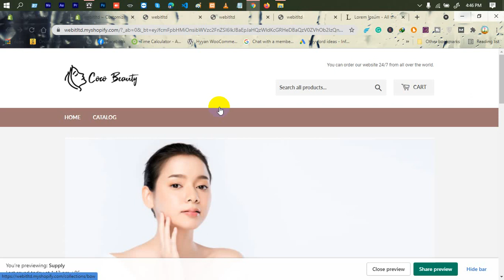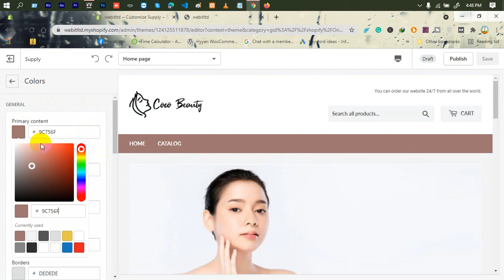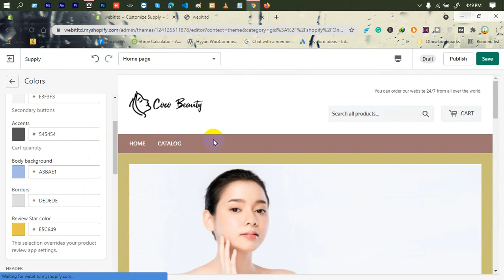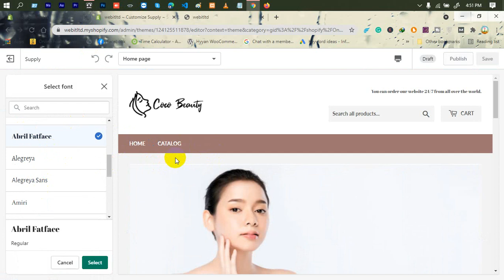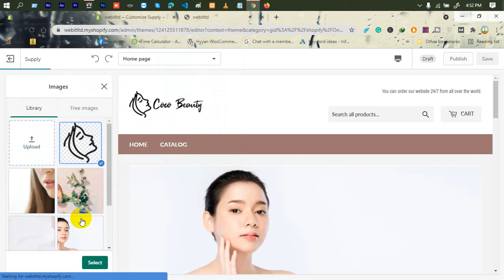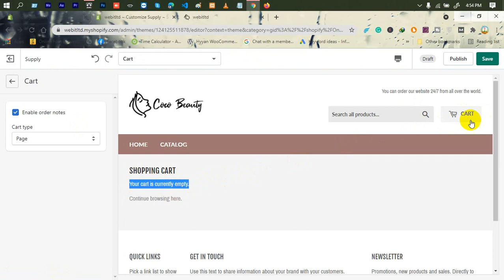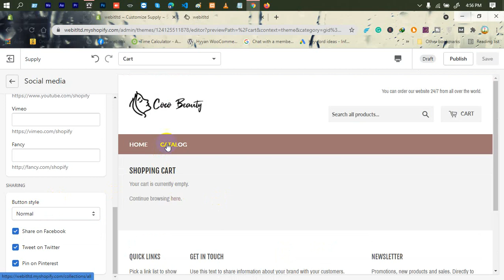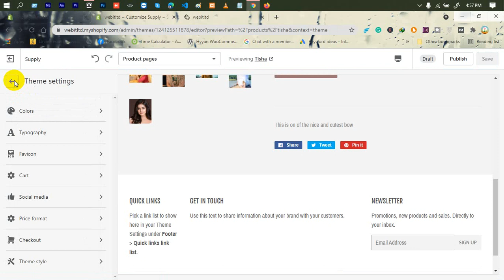Shopify Tutorial For Beginners (A to Z) | Part-8 | Supply Free Theme Customization Part 3 | Bangla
In Shopify Tutorial For Beginners (A to Z), Supply Free Theme Customization Part 3 Bangla Tutorial is another part of Web IT LTD.

***  WARNING ***